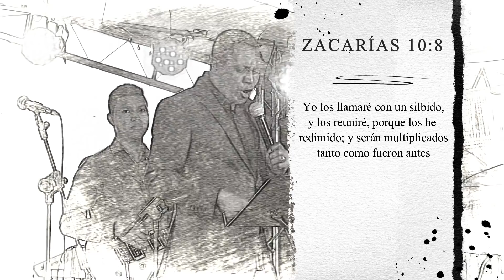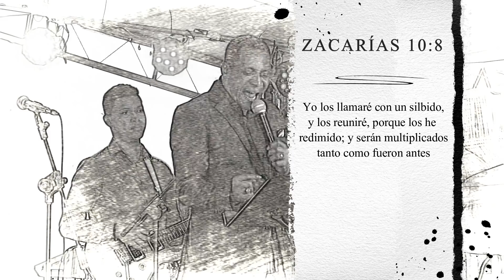EL SILBIDO DE DIOS - Pastor Rolando Metivier (OPERACIÓN FRONTERA 2019)